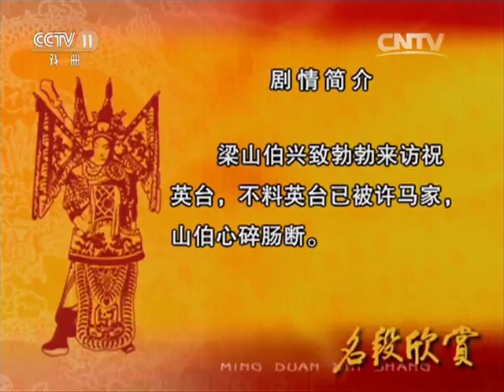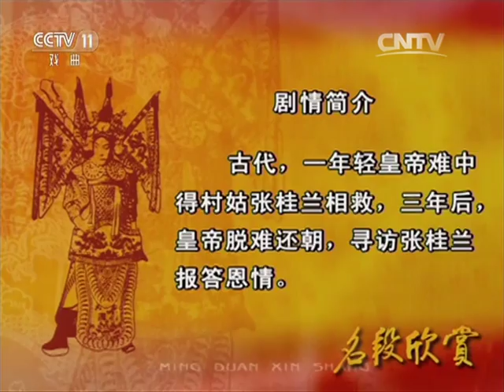越剧《西园记》《是我错》《西厢记》选段 【名段欣赏 20170726】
本期节目主要内容： 1、越剧《西园记》 表演：杭州越剧院； 2、越剧《是我错》 表演：杭州越剧院； 3、越剧《西厢记》 表演：杭州越剧院； 4、越剧《梁祝》 表演：杭州越剧院； 5、越剧《皇帝与村姑》 表演：杭州越剧院。